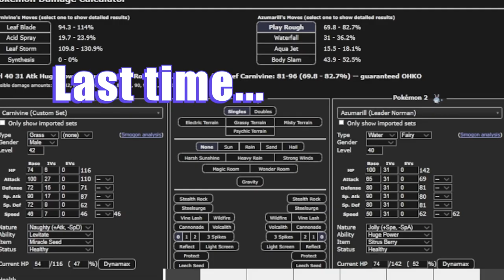4 Fights in a Row Winstrate | Pokémon Run & Bun Hardcore Nuzlocke A35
Attempt 35 Pokemon Run&Bun Episode Ten

I stream 7pm (GMT+10) till I get sleepy
Monday - Thursday

Edited by Ben late at night

Raichu
Ability: Static
Level: 42
Serious Nature
IVs: 16 HP / 12 Atk / 22 Def / 0 SpA / 29 SpD / 29 Spe
- Wild Charge
- Nuzzle
- Body Slam
- Fake Out

Shiftry @ Black Glasses
Ability: Early Bird
Level: 42
Careful Nature
IVs: 7 HP / 14 Atk / 27 Def / 10 SpA / 12 SpD / 7 Spe
- Foul Play
- Dark Pulse
- Fake Out
- Leaf Blade

Crawdaunt @ Sitrus Berry
Ability: Hyper Cutter
Level: 42
Bashful Nature
IVs: 3 HP / 1 Atk / 20 Def / 23 SpA / 30 SpD / 15 Spe
- Knock Off
- Protect
- Aqua Jet
- Razor Shell

Staraptor
Ability: Intimidate
Level: 42
Jolly Nature
IVs: 19 HP / 11 Atk / 31 Def / 0 SpA / 3 SpD / 16 Spe
- Tailwind
- Dual Wingbeat
- Close Combat
- Take Down

Toxicroak
Ability: Poison Touch
Level: 42
Lonely Nature
IVs: 13 HP / 1 Atk / 17 Def / 6 SpA / 1 SpD / 11 Spe
- Sludge Bomb
- Aura Sphere
- Fake Out
- Sucker Punch

Salazzle
Ability: Corrosion
Level: 42
Serious Nature
IVs: 30 HP / 12 Atk / 8 Def / 25 SpA / 4 SpD / 23 Spe
- Encore
- Toxic
- Flamethrower
- Sludge Bomb

Stoutland
Ability: Intimidate
Level: 42
Naughty Nature
IVs: 25 HP / 6 Atk / 19 Def / 6 SpA / 0 SpD / 29 Spe
- Play Rough
- Take Down
- Roar
- Crunch

Ludicolo
Ability: Swift Swim
Level: 42
Timid Nature
IVs: 24 HP / 7 Atk / 15 Def / 25 SpA / 6 SpD / 23 Spe
- Seed Bomb
- Knock Off
- Giga Drain
- Bubble Beam

Empoleon
Ability: Clear Body
Level: 42
Impish Nature
IVs: 21 HP / 11 Atk / 31 Def / 31 SpA / 31 SpD / 0 Spe
- Life Dew
- Aqua Jet
- Waterfall
- Flash Cannon

Carnivine
Ability: Levitate
Level: 42
Naughty Nature
IVs: 6 HP / 27 Atk / 15 Def / 17 SpA / 9 SpD / 7 Spe
- Leaf Blade
- Acid Spray
- Synthesis
- Leaf Storm

Rapidash @ Soft Sand
Ability: Flame Body
Level: 42
Impish Nature
IVs: 1 HP / 3 Atk / 12 Def / 26 SpA / 24 SpD / 31 Spe
- Jump Kick
- Morning Sun
- High Horsepower
- Fire Lash

Togedemaru
Ability: Iron Barbs
Level: 42
Bashful Nature
IVs: 13 HP / 31 Atk / 9 Def / 5 SpA / 2 SpD / 29 Spe
- Eerie Impulse
- Iron Head
- Zing Zap
- Fake Out

Eelektross
Ability: Levitate
Level: 42
Relaxed Nature
IVs: 16 HP / 18 Atk / 15 Def / 4 SpA / 16 SpD / 20 Spe
- Gastro Acid
- Crunch
- Sludge Bomb
- Discharge

Walrein
Ability: Thick Fat
Level: 42
Naughty Nature
IVs: 29 HP / 6 Atk / 2 Def / 25 SpA / 16 SpD / 13 Spe
- Aurora Beam
- Brine
- Super Fang
- Icy Wind

Tentacruel
Ability: Liquid Ooze
Level: 42
Hardy Nature
IVs: 29 HP / 5 Atk / 28 Def / 25 SpA / 29 SpD / 8 Spe
- Toxic
- Venoshock
- Surf
- Acid Spray